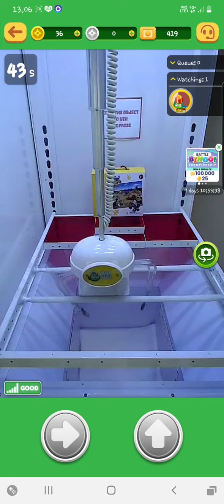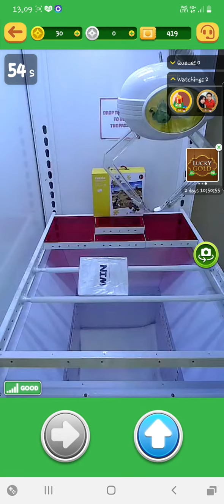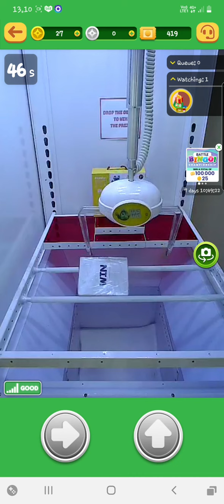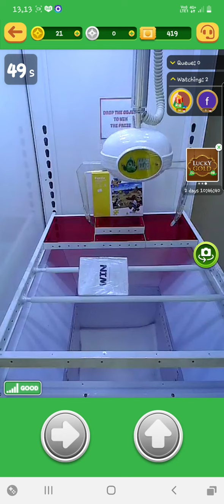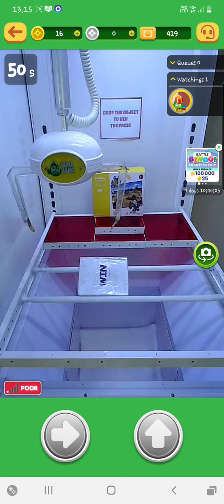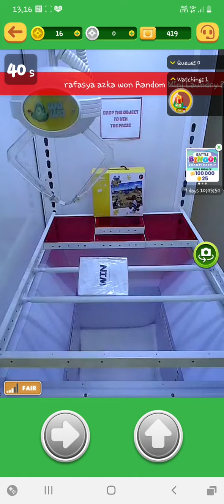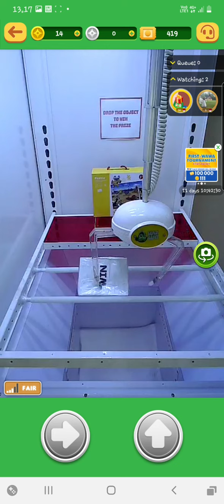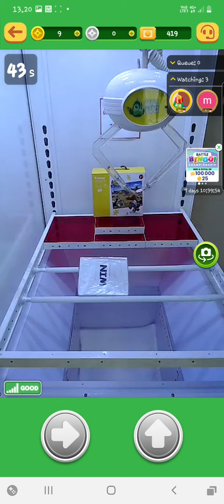NOT TODAY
Not easy win